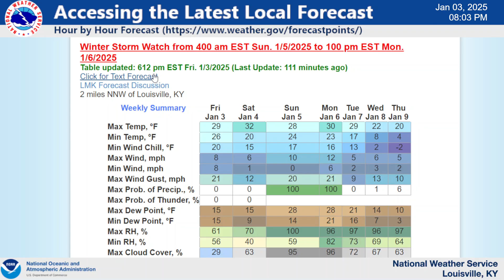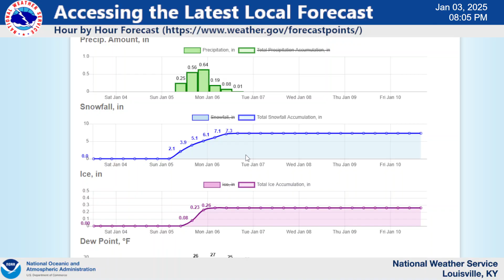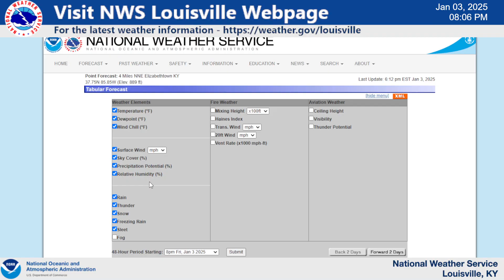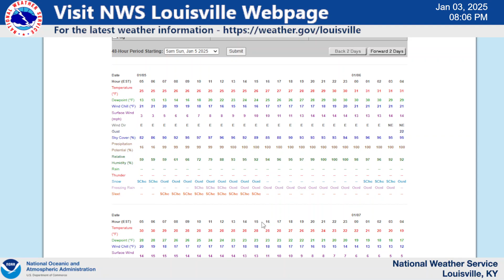What can I expect for where I live? Navigating Weather.gov & Getting a an Hour-by-Hour Forecast.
Probably the most asked questions to the weather office is before a big weather event is, "When will the precipitation start for my location?" or "How much snow/ice or rain will I get?" You can find an hour-by-hour break down of weather conditions for your location

Louisville, KY